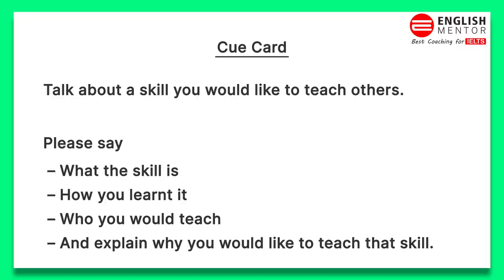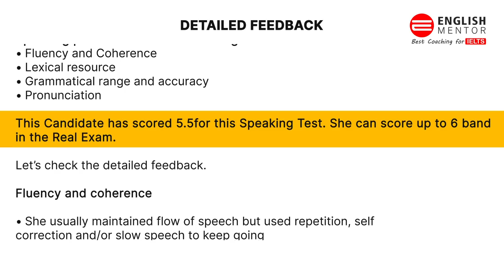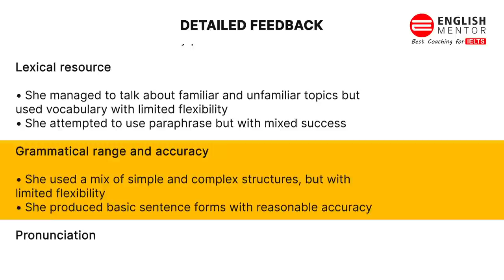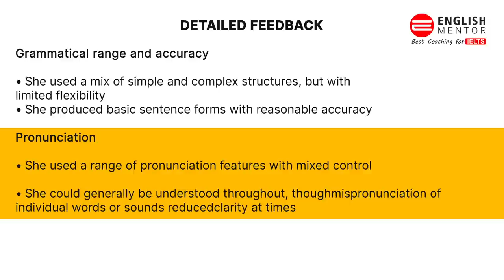IELTS Speaking Test | English Mentor IELTS Speaking | Speaking Test Sample Band 5.5 | Speaking 2021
IELTS Speaking Test | English Mentor IELTS Speaking | IELTS Speaking Sample 2021 | Speaking Sample Band 5.5 | English Mentor | Chandigarh & Patiala

Our Key features are:
• Personalized Coaching
• Experienced